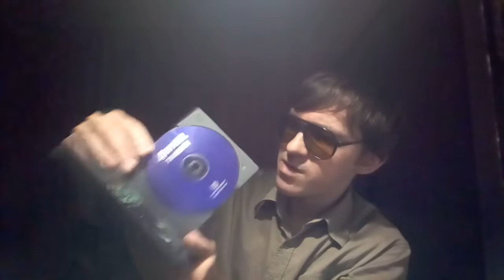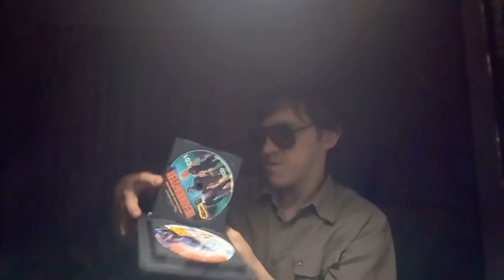SEGA DREAM CAST